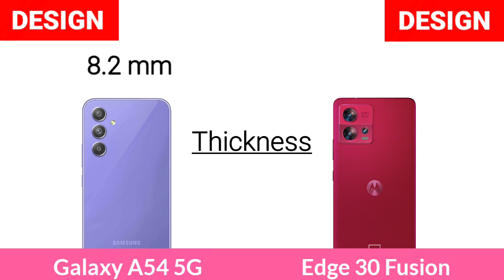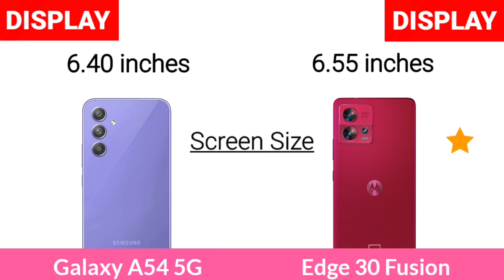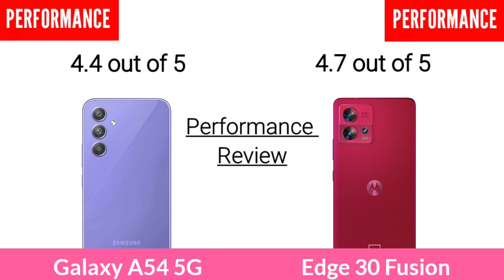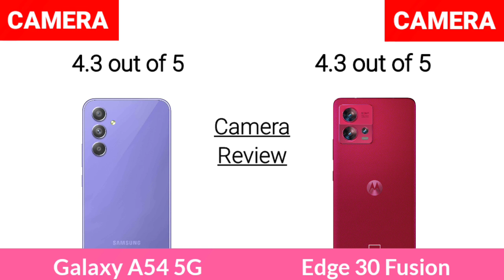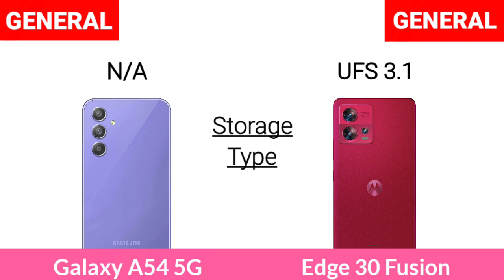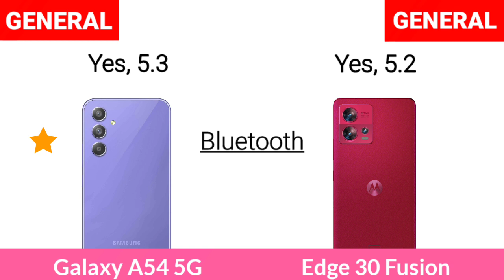Samsung Galaxy A54 5G Vs Motorola Edge 30 Fusion